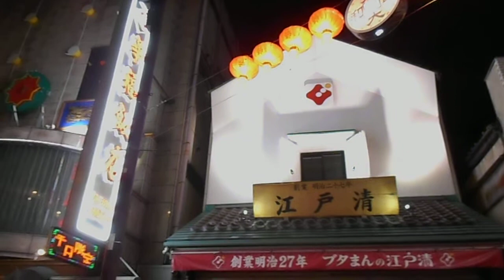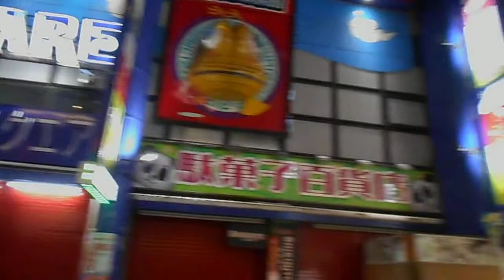DSCN3263クリスマス20171114横浜中華街 春節燈火 を歩いてみた